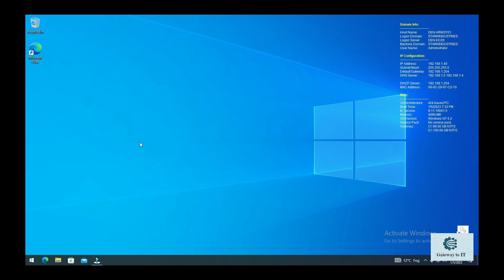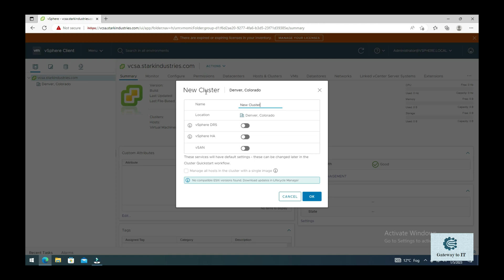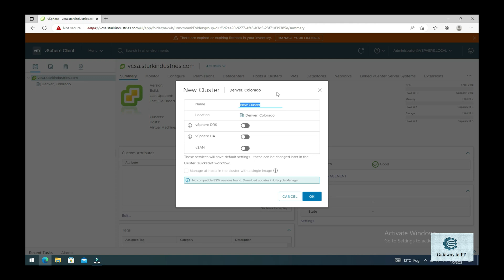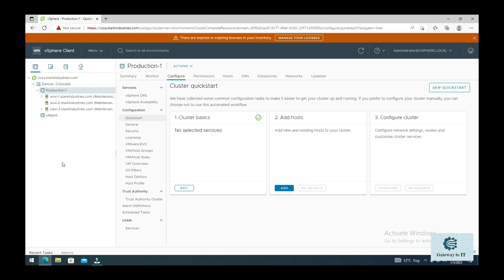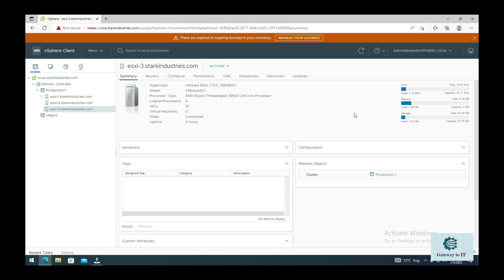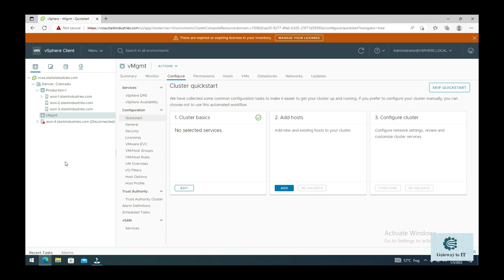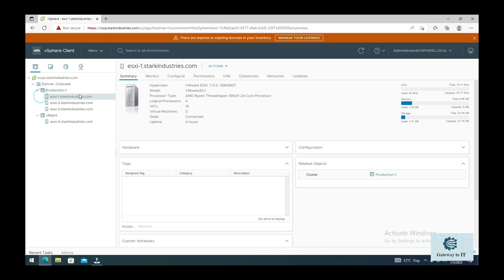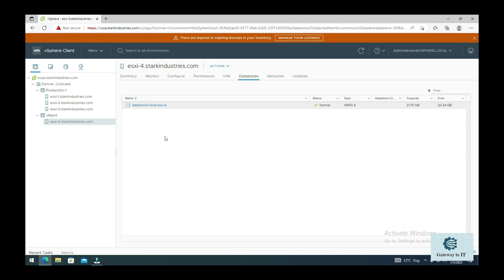11_Create cluster and esxi servers in vCenter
In this video, we create our Data Center and the Clusters. We add esxi hosts to their respective clusters.

Points discussed:
1. Create our Data Center in vCenter
2. Create the cluster for production and management.
3. Add esxi host to the respective clusters.
4. Move the added esxi hosts our of Maintenance Mode after they are added to the cluster.
5. Rename the local datastore to be able to identify which esxi server it belongs to.